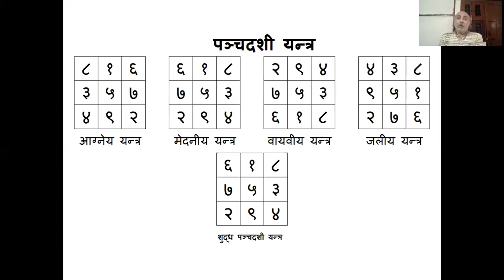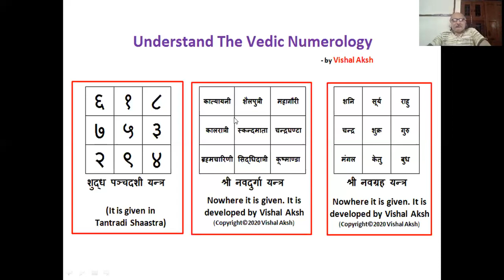Vedic Numerology Lecture Part 2 a video lecture by Vishal Aksh